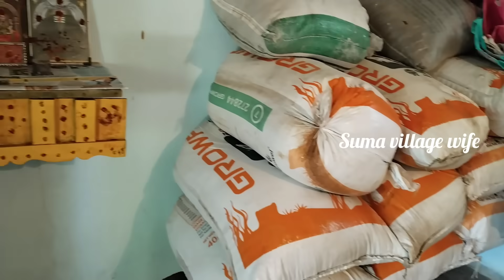చిన్న పల్లెటూర్లో ఉన్న మా అమ్మవాళ్ళ రేకుల ఇల్లు 🛖village hometour in Telugu